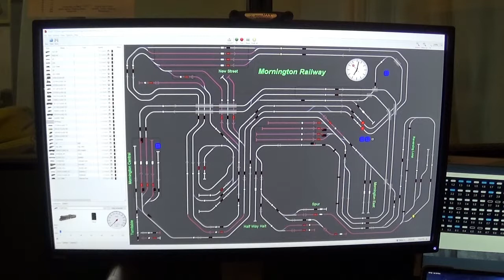How to repair an Acer Revo mini computer in one easy lesson.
When all the possible repair attempts fail it's time to break out the big guns. (My apologies for some of the video quality - old iphones don't like fluorescent lighting.)